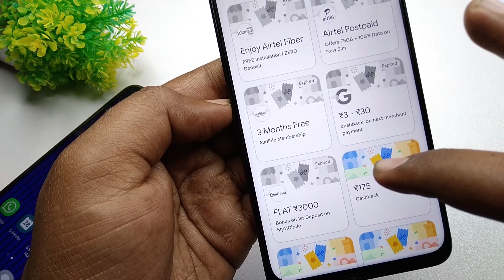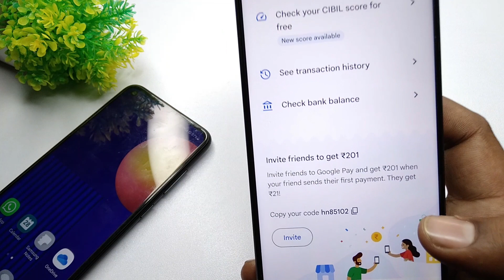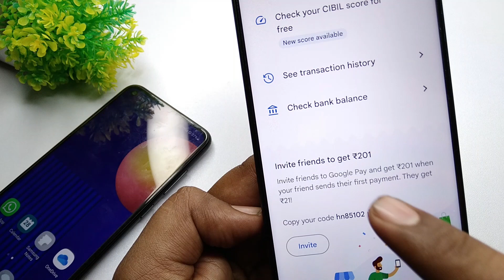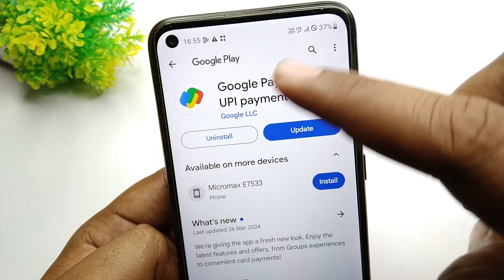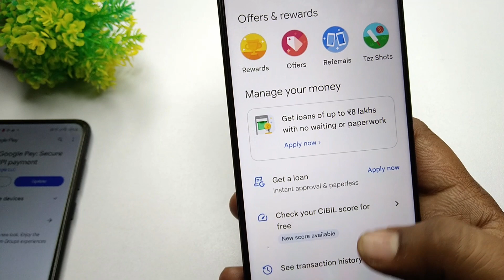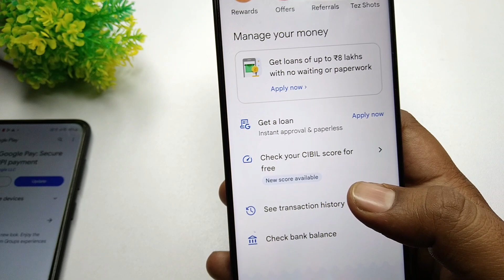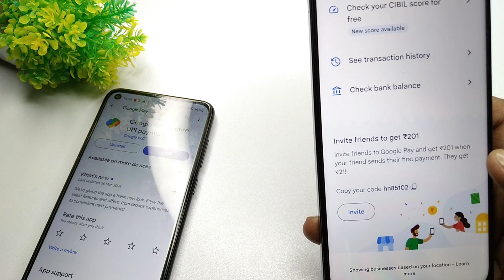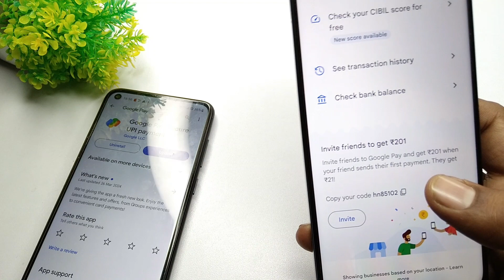Google pay se paise kaise kamaye | how to earn money online from google pay | refer and earn app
in this video will tell you how to earn money online from google pay app by refer and earn without investment full process 2024

student mobile se paise kaise kamaye
ऑनलाइन पैसे कैसे कमाए
गूगल पे से पैसे कैसे कमाए